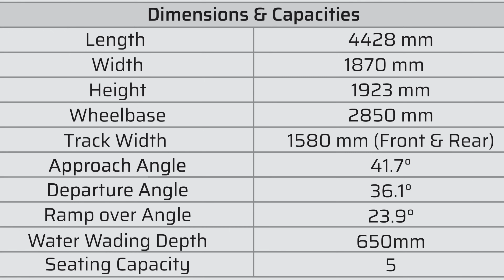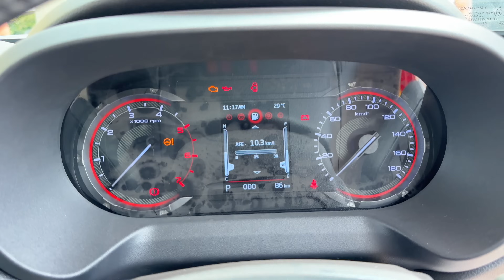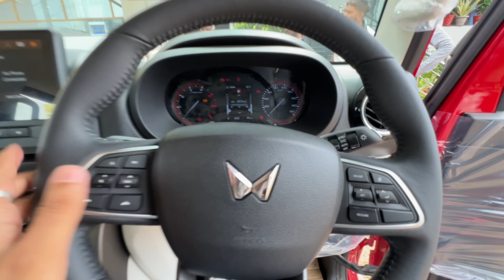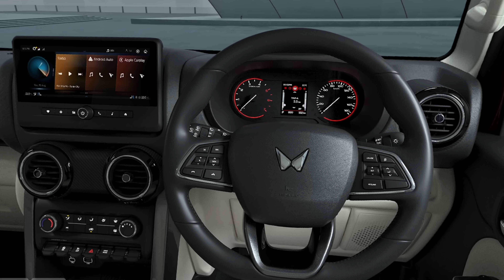सबसे बढ़िया Variant ❤️ Mahindra Thar Roxx MX5 - Salahcar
Welcome to SalahCar - The automotive publishing company.
Here we are doing a detailed walkaround of Mahindra Thar Roxx MX5 Diesel AT. The Ex-Showroom price of Mahindra Thar Roxx MX5 Diesel AT is 18.49 Lakh. The On-Road Price in Gurgaon is 21.30 Lakh.